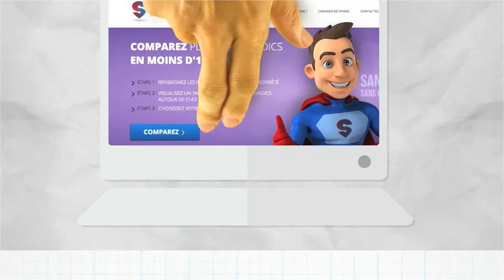Comparer les prestations de syndics de copropriété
Vous cherchez à comparer les prestations des syndics de copropriété ?

En moins d’une minute Super-Syndic.com vous propose un tableau de syndics de copropriété de votre région, qui va vous permettre de comparer leurs prestations, comprenant :
o Une brève présentation du syndic de copropriété
o Les disponibilités
o Les prestations incluses dans le contrat
o Les points forts du syndic de copropriété
o Les tarifs
Grâce à ces informations : c’est facile de comparer !

Vous pouvez alors entrer en contact  avec les syndics de copropriété de votre choix et envoyer immédiatement une demande de devis.
Certains syndics nous ont communiqué les tarifs précis de leurs prestations selon le nombre de lots ce qui nous permet de vous envoyer instantanément sur votre boite mail un devis détaillé et chiffré.

Comparer les prestations des syndics de copropriété sur Super-Syndic.com : c’est gratuit et sans engagement de votre part !

"Aidez Sofian dans son combat contre l'ataxie telangiectasie"